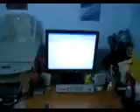A Whole New World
matt and karmun attempting to sing a whole new world, while me n tung back them up.